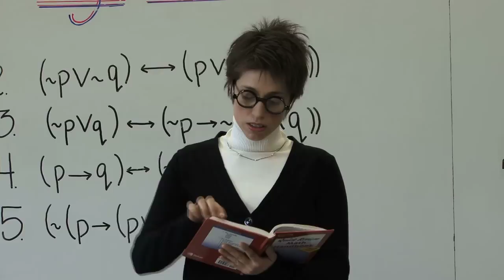The Logical Song (The Official Music Video) Artist Athena Reich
The video premiered at Curve Magazine. It ranked in the top 10 on MTV LOGO and aired on NewNowNext.  It is currently nominated for Best Video of the Year at MTV LOGO's Outmusic Awards.

The Logical Song was originally written by Roger Hodgson of Supertramp (details below).  This is a cover version, from Athena Reich's 5th CD, Little Girl Dreams.  Little Girl Dreams was produced by Cynthia Daniels and nominated for 5 Outmusic Awards.  Love is Love won Outstanding Pop Song of the Year 2009.

VIDEO CREDITS
Created by Athena Reich & Stephen Schulman
Executive Producer Athena Reich
Produced by Mighty Thighs Records, including Athena Reich, Michael Lawrence, & Glenn Firester.

Directed by Athena Reich, Eliana Alvarez & Michael Lawrence
Director of Photography: Eliana Alvarez
Editor: Richard Morris
Make up for Athena Reich & Glenn Firester: Ruth Fernandez
Set Designer: Brian Howard
Production Assistant: Brian Jones
Publicist: Stephen Schulman of SASi Public Relations
Athena Reichs Acting Coach: Maggie Maes
Behind the Scenes: Chris Demers
Photographer: Jay Ballesteros

TALENT
Athena Reich:Artist / Producer / Director
Maria Colaco:Choreographer / Dancer
Glenn Firester: School principal

DANCERS:
Ashley Albonetti
Becky Radway
Casey Mauro
Janna Diamond
Jenny Stulberg
Maria Colaco
Jessie Cosentino
Masha Braunshteyn
Mika Lawson
Natalie Ward
Noelle Patten
Nora Fox Blackall
Virma Caramia
Willow Grey

This work is made possible in part by a Harkness Space Grant from the 92nd Street Y Harkness Dance Center.

Thank you to everyone who made this music video possible!

Roger Hodgson, co-founder of Supertramp, is the original singer/songwriter of "The Logical Song."  Roger also gave us the majority of the band's hits to include not only The Logical Song but also Give a Little Bit, Breakfast in America, Dreamer, Take the Long Way Home, School, It's Raining Again, Fool's Overture, and many more.

Many people do not realize that although Roger and Supertramp's other co-founder shared writing credit, they actually wrote and composed separately with each singing their own respective songs.

See Roger Hodgson live in concert.   He is currently on his world tour and selling out shows all over the globe in addition to receiving fantastic reviews from media and fans alike.   Be sure to also visit Roger's YouTube channel